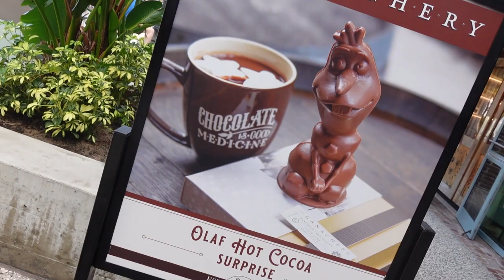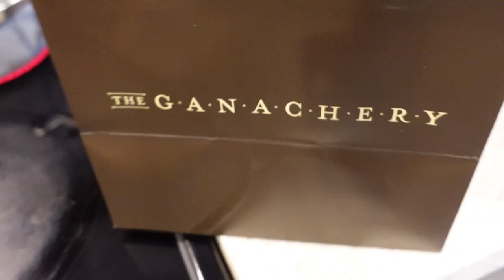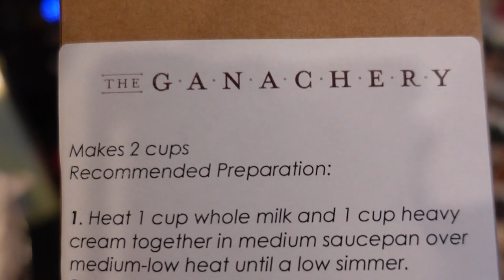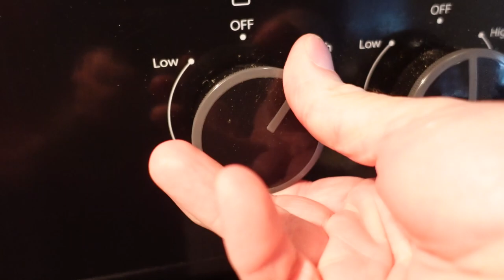Unbelievable New Olaf Frozen Hot Chocolate Bomb! NEW from Disney Springs!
Adam & Kristen try this decadent NEW drink! The Olaf Chocolate Surprise is made in-house at The Ganachery in Disney Springs!